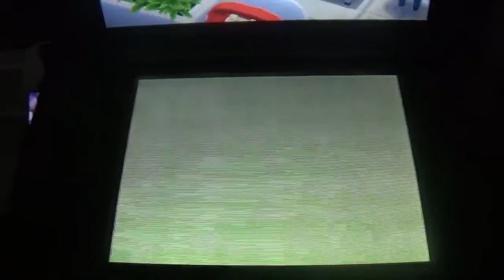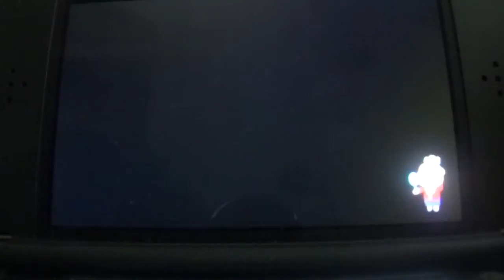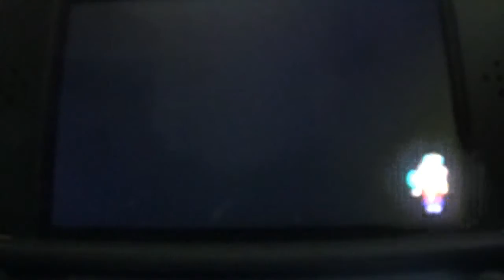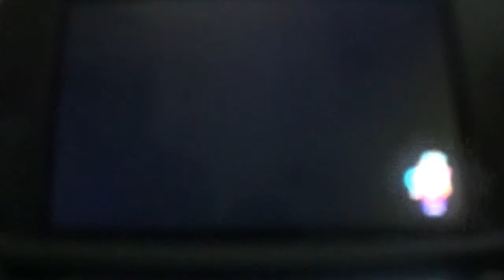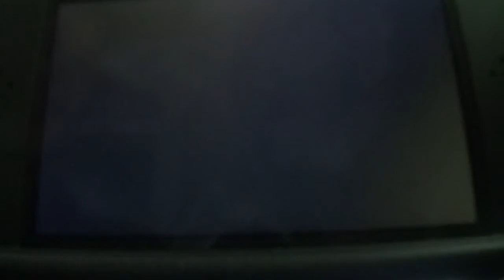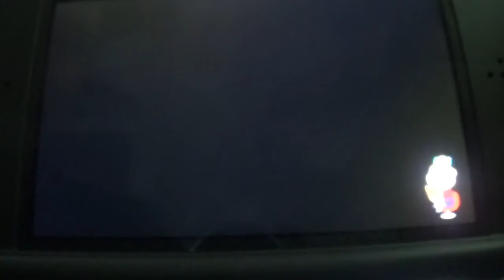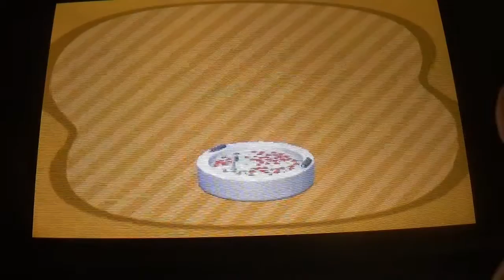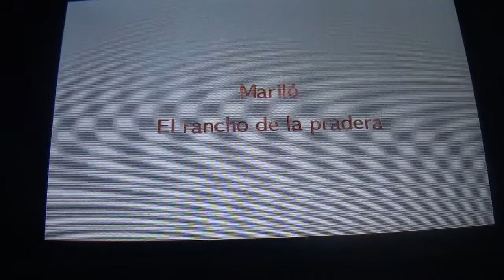Animal Crossing Happy Home Designer Extra: El Curso de Artes Decorativas Completo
Tras terminar hace unas semanas el gameplay de Animal Crossing Happy Home Designer, traigo un video extra del juego donde completo todo el Curso de Artes Decorativas, consiguiendo todos los elementos para que la casa quede mejor. Luego hacemos una prueba con una clienta.